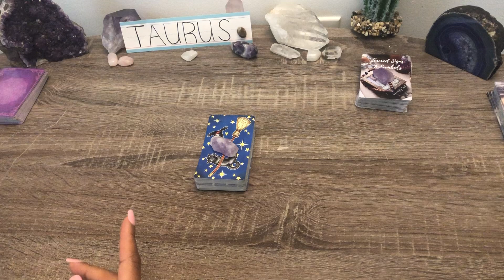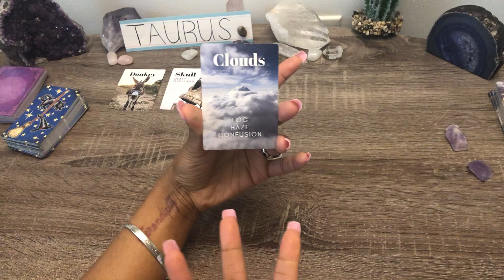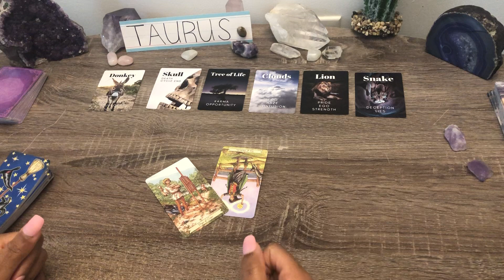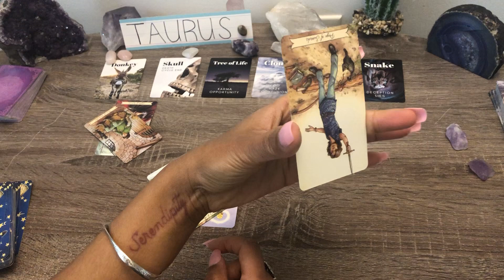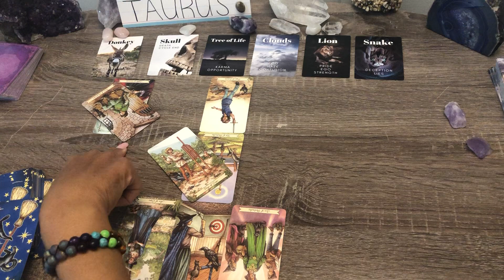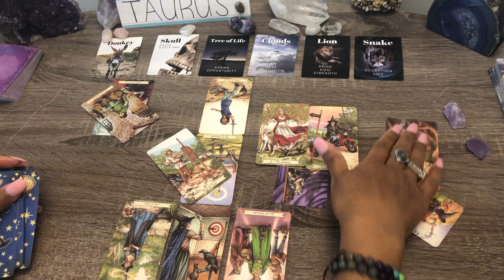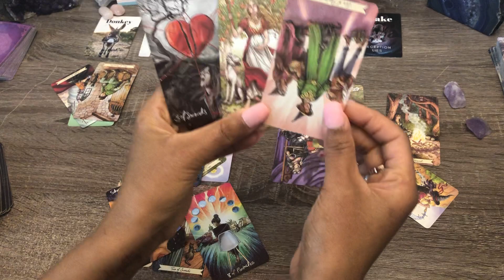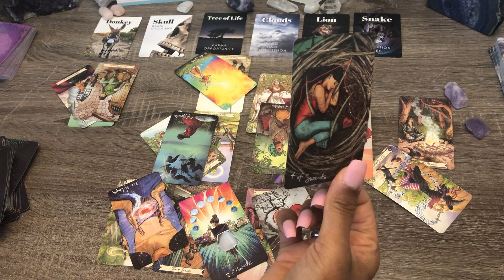TAURUS!♉️Offered Little,Took Too Much❗Tried To Avoid This, But Can't🌟Now You Got Them Thinking!🌙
BONUS Extended February 2021 ~ How Does My Partner Feel?  + Unspoken Love Messages + Love Advice